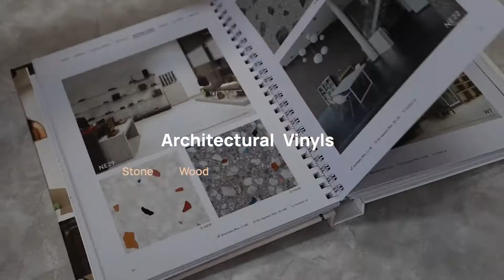Footprint Creative Showroom